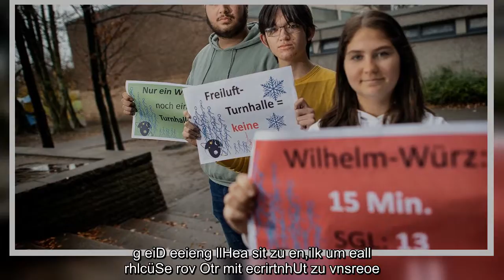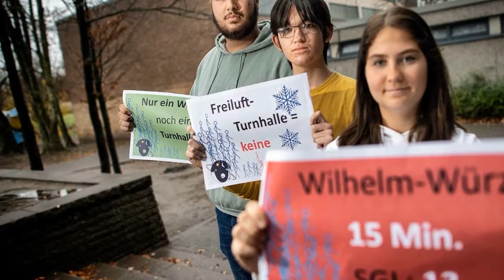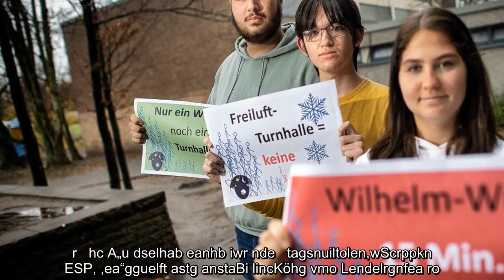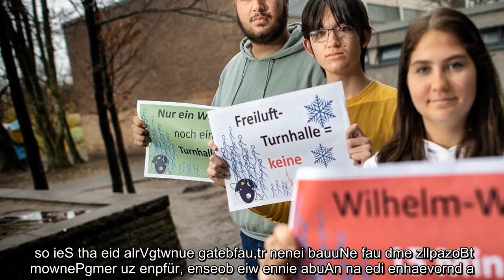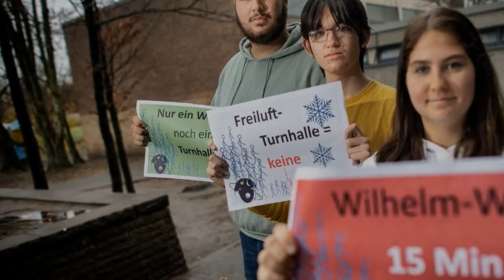Kopernikus-Schule in Langenfeld kämpft um eine Turnhalle